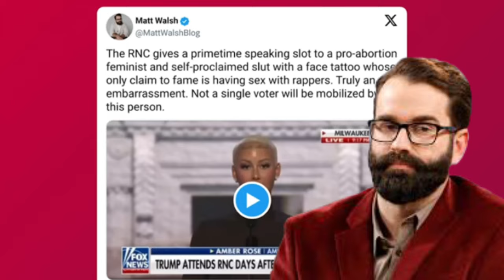Amber Rose Takes Stage: Powerful RNC Speech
Amber Rose Takes Stage: Powerful RNC Speech. In an unexpected move, Amber Rose took the stage at the RNC, delivering a powerful and inspiring speech. Her bold presence and compelling words left a lasting impact on the audience. What message did she share, and how did it resonate with the convention attendees and the broader public?
00:00 MAGA
01:23 Rose at RNC
03:58 Joy less
05:32 Black Lives MAGA
07:38 Joy new do